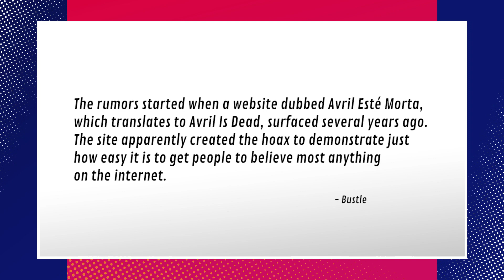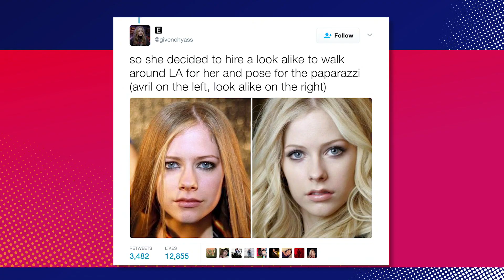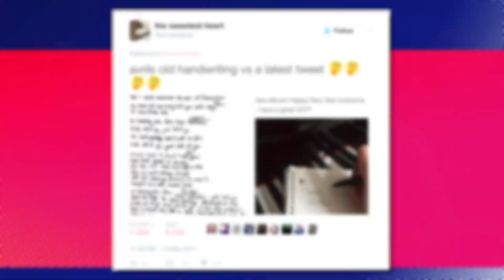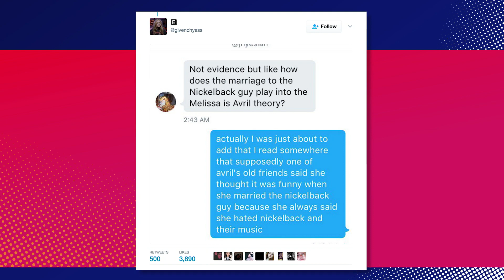The Avril Lavigne Imposter Conspiracy Theory Is Back!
The Avril Lavigne conspiracy theory just won't die. Grace and Amir tell you why this conspiracy theory has resurfaced. Let us know if you think Avril has been replaced.

"Did you know Avril Lavigne was replaced by a lookalike named Melissa in 2003? At least, that’s what the internet would have you believe. The old conspiracy theory that Lavigne was “cloned” resurfaced on Twitter over the weekend, but it has been bandied about the internet since 2005 and is thought to have originated on a Brazilian fanpage.

The theory claims Lavigne, struggling with fame at the beginning of her career, began using a body double named Melissa. At some point, the real Lavigne is said to have died, so the record company replaced her with Melissa full-time. “Proof” has included Lavigne’s red carpet shots (Lavigne wears trousers; Melissa prefers dresses and skirts) and supposed differences between the facial features of pre-2003 Lavigne and the current incarnation. Theorists also believe Melissa has left clues in songs, such as Slipped Away, in which she sings: “The day you slipped away was the day I found it won’t be the same”. There was even a publicity shot in which Lavigne had “Melissa” written on her hand. Spooky.

But Lavigne is not the first celebrity to be subject to a (completely unverified) cloning conspiracy theory, as the following examples show ..."